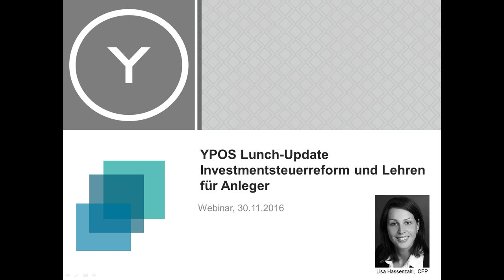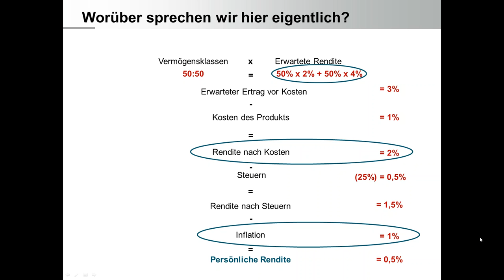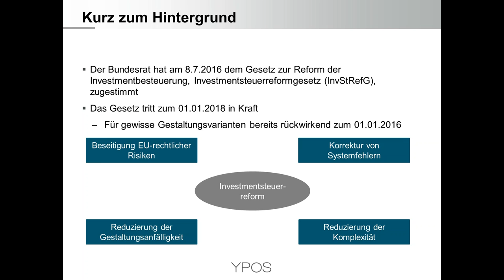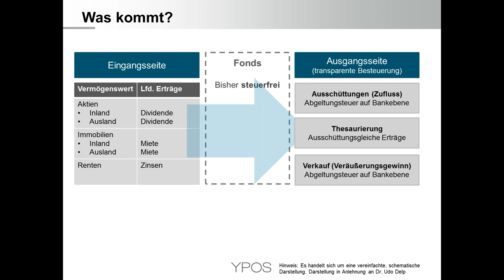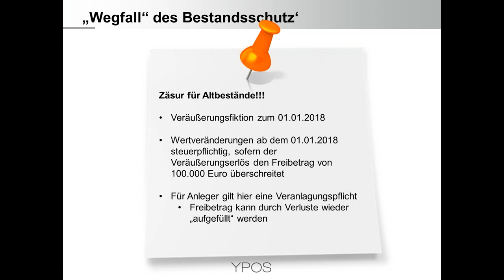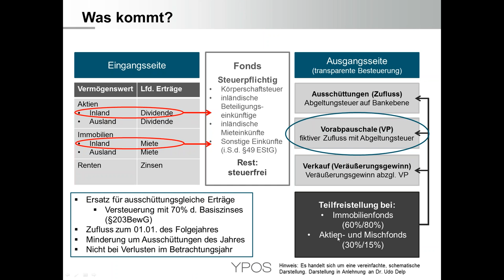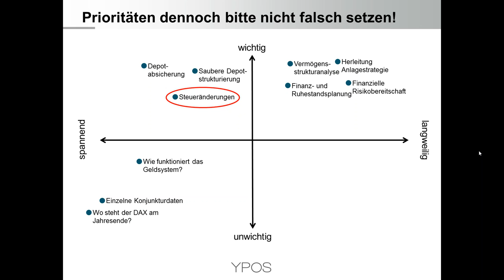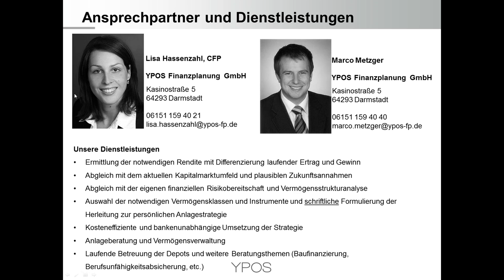Investmentsteuerreform und Lehren für Anleger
Was ist das Investmentsteuerreformgesetz und welche Änderungen ergeben sich? Neben einer kurzen Einordnung und den Hintergründen der Reform werden die wichtigsten Änderungen aus Sicht der privaten Anleger dargestellt.
Zusätzlich geht es um die Frage, welche Lehren Anleger aus der aktuellen Reform des Investmentsteuergesetzes ziehen sollten und Sie erhalten Sie einen kurzen Ausblick auf eine zeitgemäße Lösung.